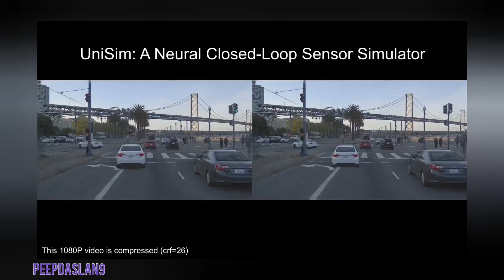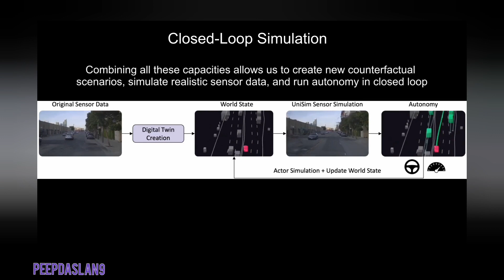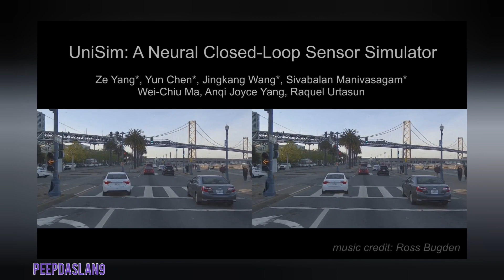UniSim: A Neural Closed-Loop Sensor Simulator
Rigorously testing autonomy systems is essential for making safe self-driving vehicles (SDV) a reality. It requires one to generate safety critical scenarios beyond what can be collected safely in the world, as many scenarios happen rarely on public roads. To accurately evaluate performance, we need to test the SDV on these scenarios in closed-loop, where the SDV and other actors interact with each other at each timestep. Previously recorded driving logs provide a rich resource to build these new scenarios from, but for closed loop evaluation, we need to modify the sensor data based on the new scene configuration and the SDV's decisions, as actors might be added or removed and the trajectories of existing actors and the SDV will differ from the original log. In this paper, we present UniSim, a neural sensor simulator that takes a single recorded log captured by a sensor-equipped vehicle and converts it into a realistic closed-loop multi-sensor simulation. UniSim builds neural feature grids to reconstruct both the static background and dynamic actors in the scene, and composites them together to simulate LiDAR and camera data at new viewpoints, with actors added or removed and at new placements. To better handle extrapolated views, we incorporate learnable priors for dynamic objects, and leverage a convolutional network to complete unseen regions. Our experiments show UniSim can simulate realistic sensor data with small domain gap on downstream tasks. With UniSim, we demonstrate closed-loop evaluation of an autonomy system on safety-critical scenarios as if it were in the real world